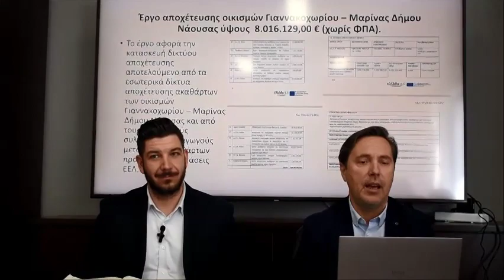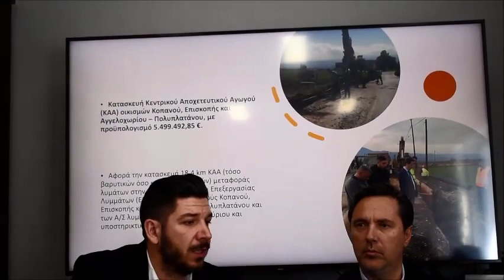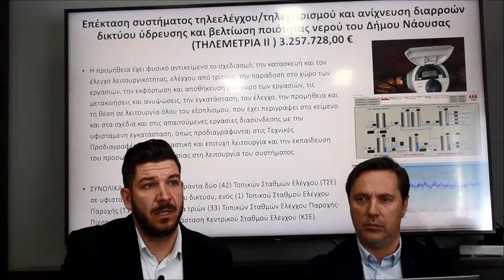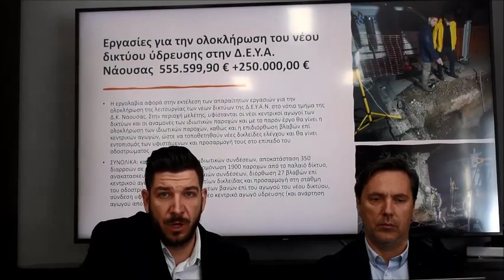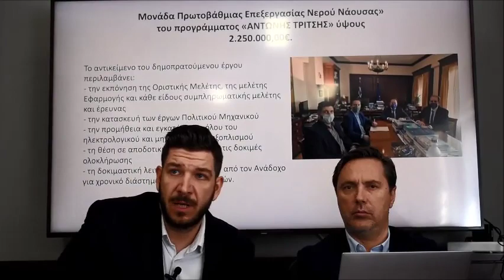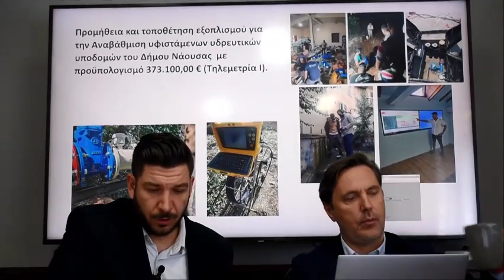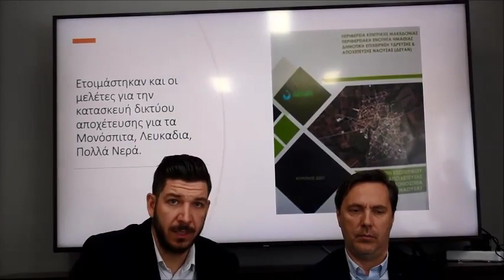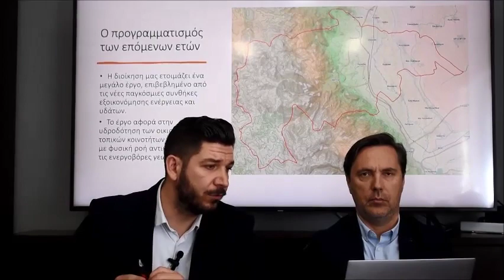Συνέντευξη Τύπου ΔΕΥΑΝ-Νικόλας Καρανικόλας-Γιώργος Τασιώνας Νάουσας 2023